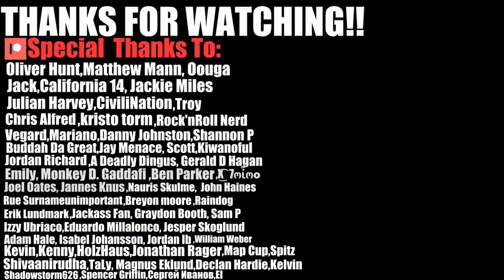WHAT IS GOING ON HERE | AMERICAN DAD DARK HUMOR REACTION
In today's video we react to American Dad